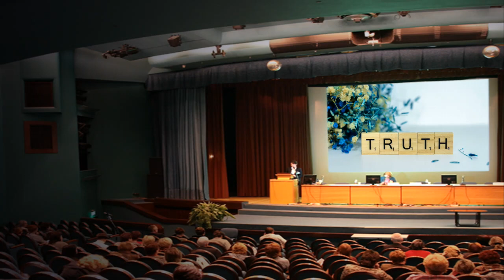Denzel Washington's casting as Hannibal is A Problem It Seems